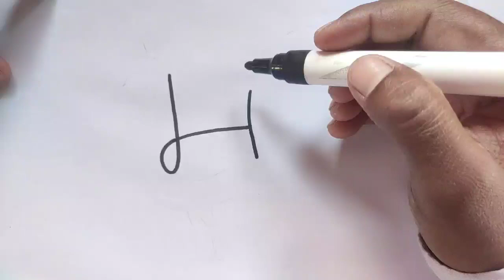म से मोर बनाने का आसान तरीका।How To Draw A Peacock 🦚🦚